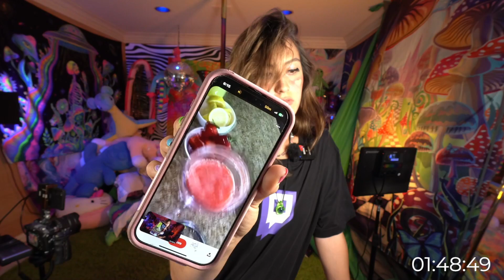part6『SUBATHON - DAY 3 ／ 4』（04／02／2024）【ibabyrainbow】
High quality videos are available within a few days after uploading

※You will not be able to see it after 60 days.